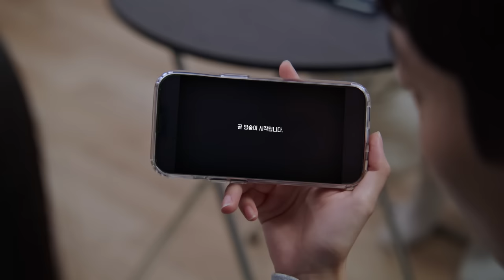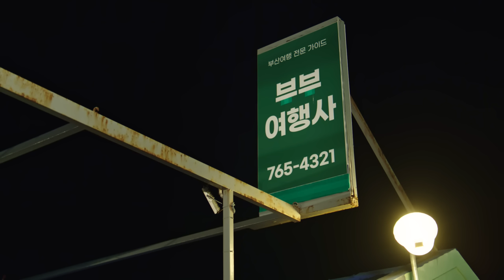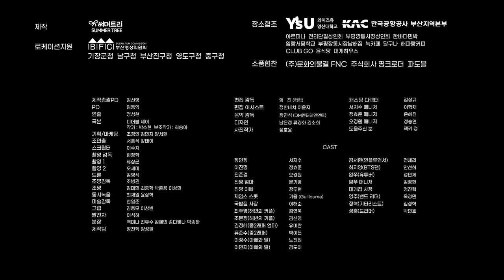(SUB)[Webdrama] 130만 유튜버의 잠적 [브브여행사] 15화 1.3 million YouTuber’s Disappearance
[Webdrama] 130만 유튜버의 잠적 [브브여행사] 15화 1.3 million YouTuber’s Disappearance
130만 유튜버 얌쭈가 사라졌다?!
여행사 전화도 안 받고, 매니저 전화도 안 받고!!
그런데 매니저는 진명에게 또 다시 방송을 켜달라는데...
주연 배우 : 서지수, 정효준, 오경원
얌쭈, 매니저 : 정민제, 김정현

사과를 진명의 몫으로 넘기며 부탁하는(?) 얌쭈 매니저
이처럼 받았던 부탁 중 가장 황당했던 내용을 알려주세요☺
✔당첨자 발표: 1월 13일(금) *유튜브 커뮤니티 공지
[영상 속 관광지]
She's not picking up the agency's calls, or the manager's calls!!
But the manager asked Jin-myung to turn on the stream again.

Main actors: Seo Jisoo, Jung Hyojoon, Oh Kyungwon
[Tourist Attractions in the Video]